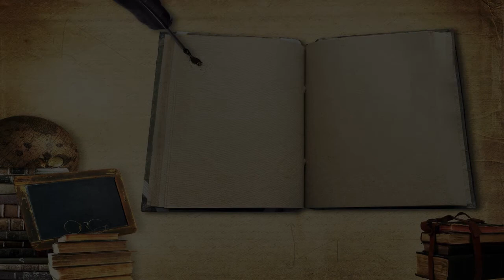Deaf School in Riyadh, Saudi Arabia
Must Watch…. Best Deaf School in Riyadh, Saudi Arabia

This list of Best Deaf School in Riyadh, Saudi Arabia has been compiled by our Education experts after online / offline research combined with the reviews from our users. If you know any institution that we missed, please mention in the comment box below. This list will be updated from time to time.

List:

مدارس الصم بالرياض بنات
School for the deaf

Hope Institute for the Deaf
Ash Shaikh Abdul Aziz Ibn Baz, في

معهد الأمل شرق الرياض
Al-Imam Ahmad Bin Hanbal St

International Indian School
الحسن بن علي،

Multinational School Riyadh
Al Barakah Street

Pakistan International School Riyadh
12732

British International School Riyadh
2786 Ibrahim Mubarak Said Ad Dusari، 7693

Sri Lankan International School
2856 Al Khalij Al Arabi

Dar Al Uloom Schools
6890 Al Methneb St, 3279

Bangladesh International School
6499 Al Haysiyah

American International School - AISR
Prince Saud Ibn Abdullah Ibn Jalawi

Al Iqbal Int'l School
2221 Al Salmah, Al Badi'ah, Riyadh 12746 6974 Al Salmah

Voice of Down Syndrome Association
الكفاح، 24°46'34.7"N 46°35'11.

Adhwaa Al-Hedaya Schools
Al Faridah

International Philippines School in Riyadh
Amd Ibn Al Harith

VPI School
2905 Ahmad Al Itab

Victory Pioneers International Schools
2870 Ibrahim Ar Rasafi

مدارس شروق المعرفة الأهلية بنين
Al Masawir

Qadisiyah High School
Umar Al Hawwari

Unicq fit
6693 Al Lawzah